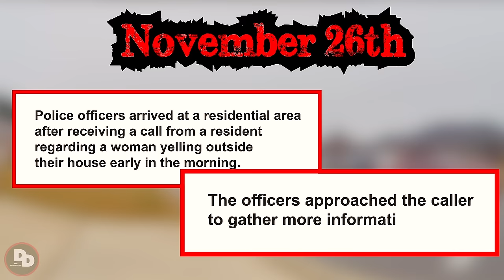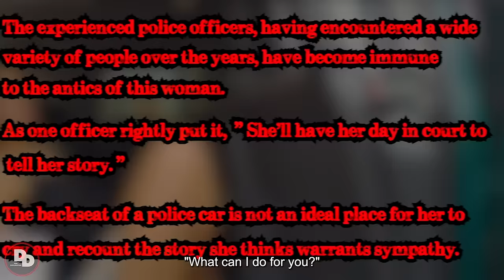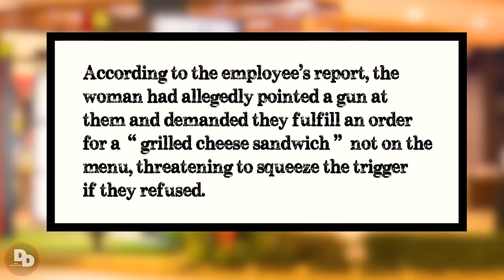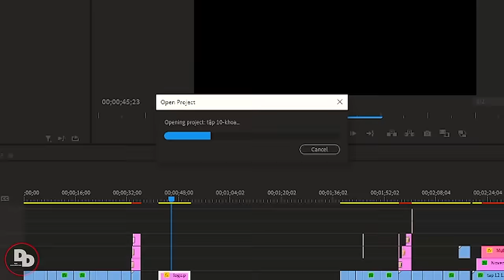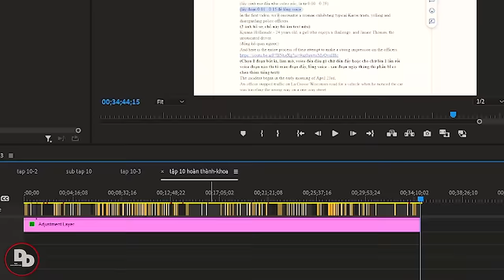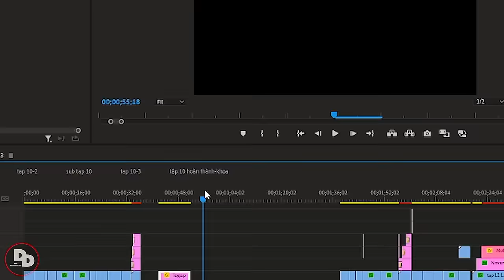When Entitled Girls Realize They're Going to Jail | Karens Getting Arrested By Police #79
The riveting footage captured on police body cam demands our immediate and undivided attention, plunging us into the heart of tense confrontations and escalating drama. In these pivotal moments, the clash between law enforcement and disruptive behavior unfolds with an electrifying intensity, immersing us in a whirlwind of emotions and uncertainty. Police body cam recordings serve as a chilling reminder of the swift and unforgiving repercussions that accompany unlawful actions, amplifying the urgent call for accountability and responsibility. These encounters offer a haunting glimpse into the immense power wielded by law enforcement officers, their every move weighed down by the gravity of their duty. As the narrative unfolds, each instance of a police body cam arrest serves as a gripping testament to the unyielding importance of adherence to the law and the relentless pursuit of justice
00:00 karens getting arrested by police
02:57 entitled girls realize they're going to jail
07:48 women karen gets instant karma
14:09 entitled women
25:19 entitled people getting arrested